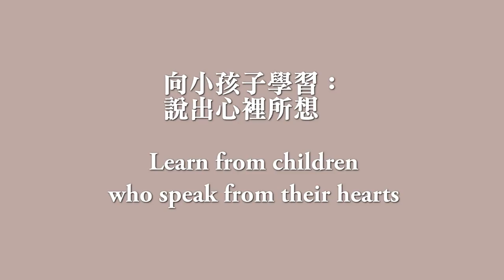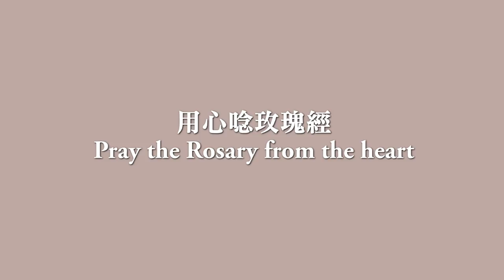Fr. Leon Pereira: Prayer with the heart: Rosary (The first of five stones of Medjugorje)